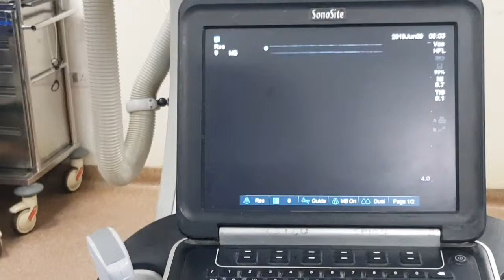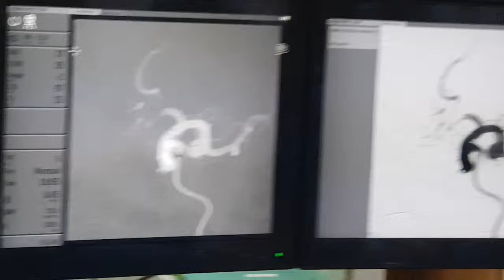P Conus assisted coiling through neck puncture part 1